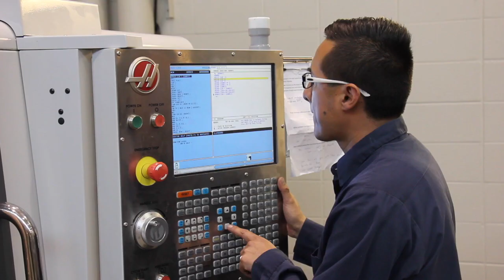Imagine working for a respected employer with an education from Moraine Park.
Imagine learning cutting-edge skills and innovative technology. Imagine working for a respected employer and changing lives. Now go get it! Apply today at: